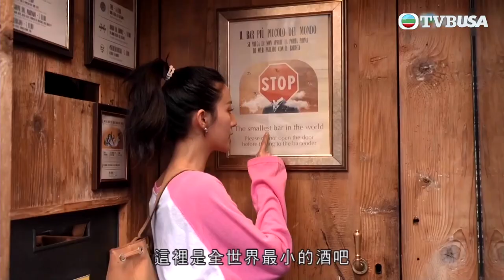貝遊歐洲｜由「網紅」店員親手設計的Gelato，呢個雪糕有幾好味？｜蔡思貝｜TVBUSA｜歐洲｜旅遊